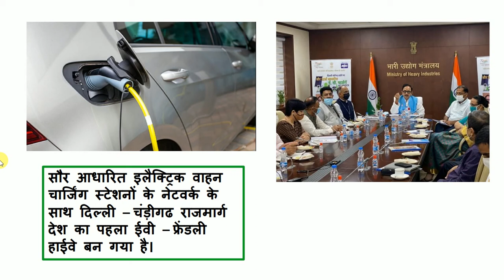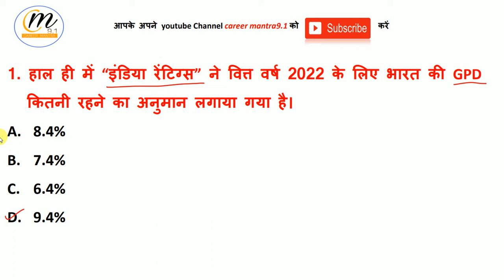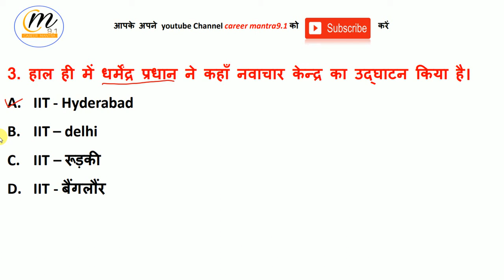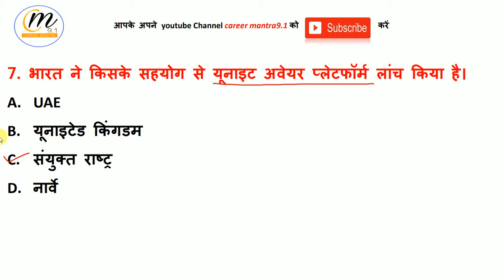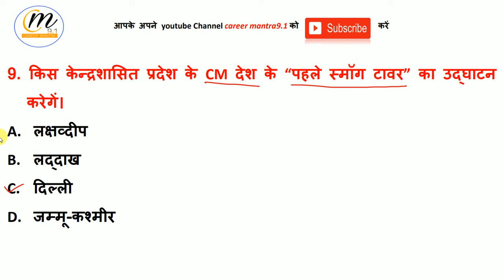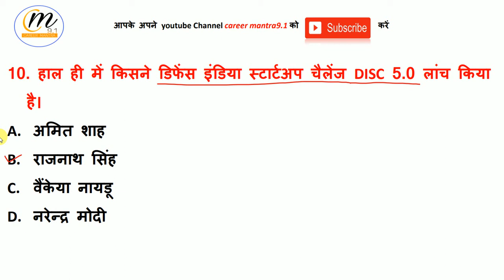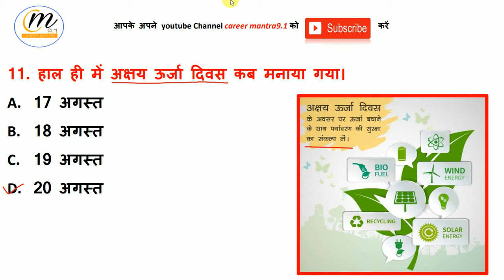Current Affairs 21 August 2021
21 August 2021 Current Affairs
इस विडियो में 20 अगस्त तक के करेन्ट अफेयर प्रश्नो को बताया गया है। यह विडियो सभी one day exam के लिए important है जिनमें current affairs के प्रश्न आते है।